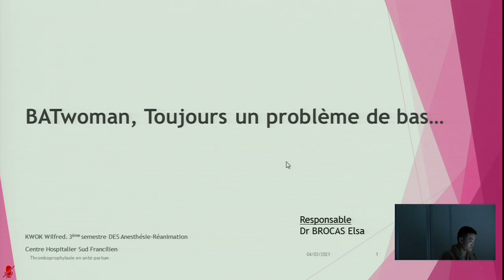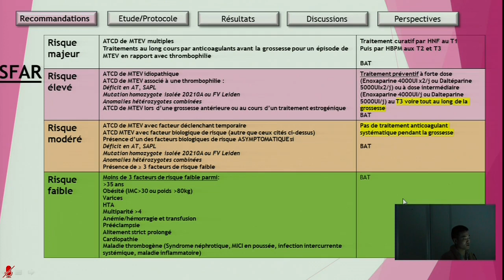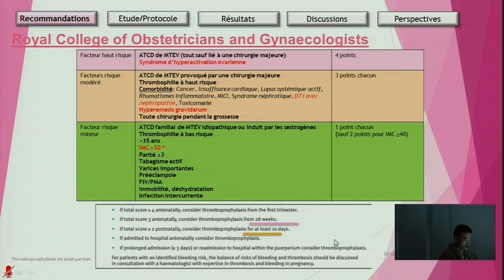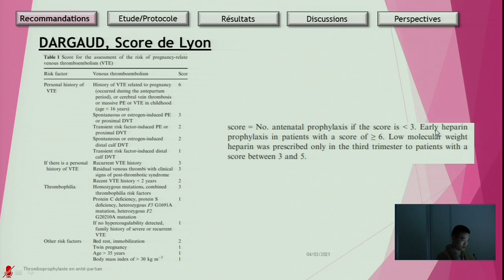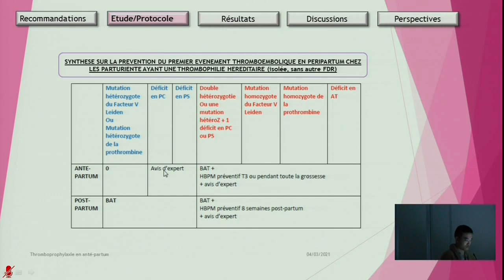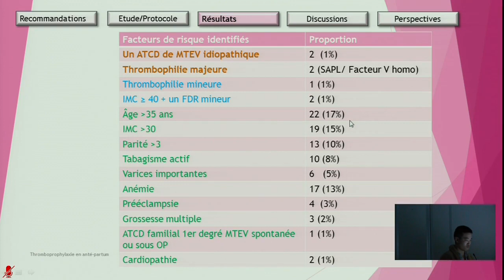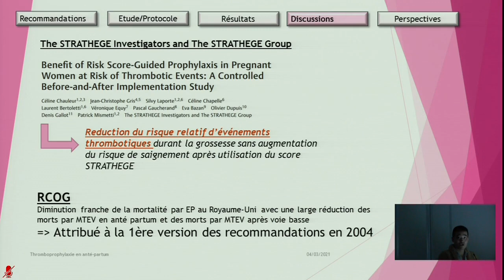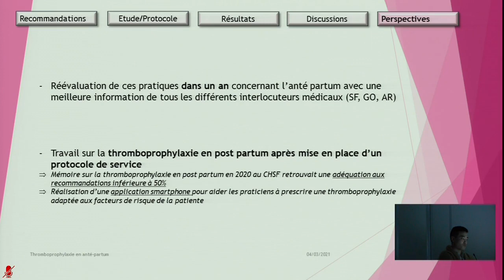BATwoman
Comment prendre en charge la thromboprophylaxie en antépartum ?

Interne : Wilfred KWOK
Senior : Dr Elsa BROCAS

Veuillez excuser la qualité sonore, nous avons eu des soucis techniques avec l'acquisition et avons tenté au maximum de le réduire par une réduction du bruit.